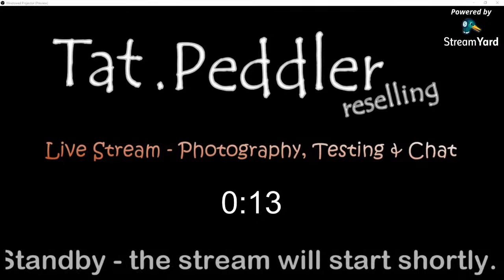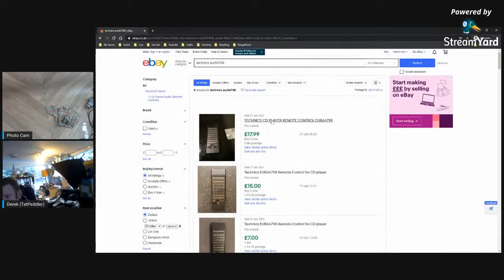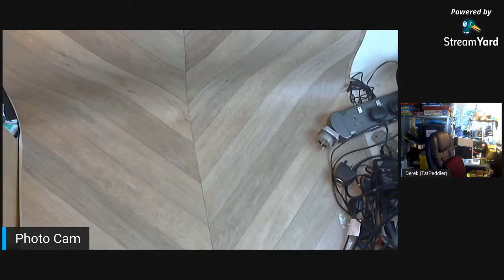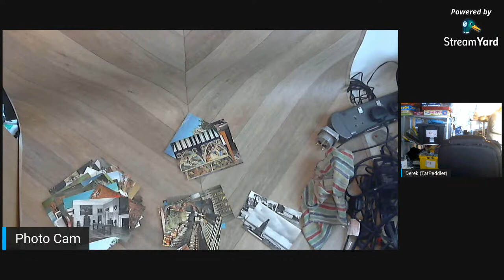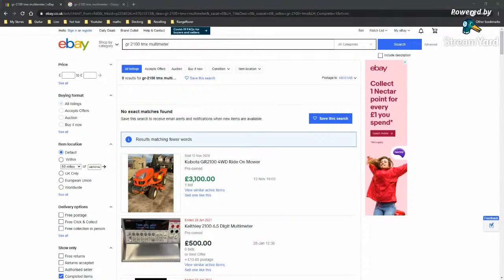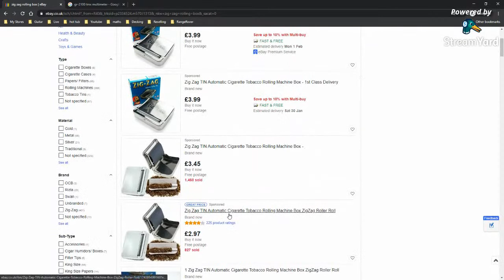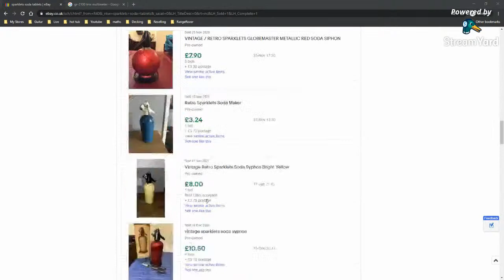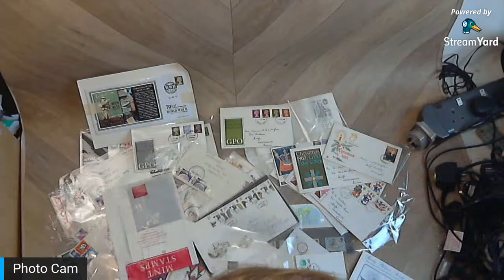Live eBay Photography Stream | Full time eBay Reseller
Join me as I test, clean and take photos of ebay items ready to put on ebay